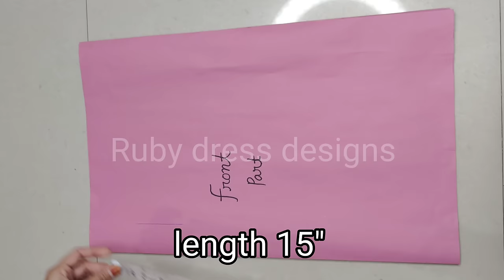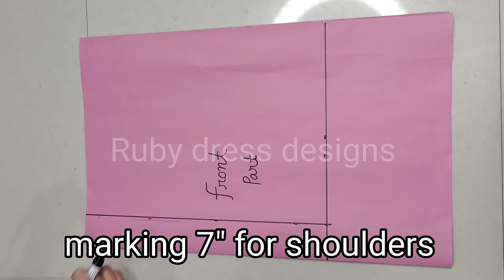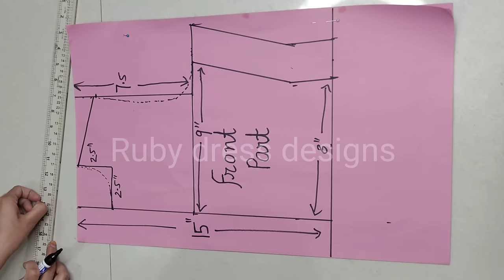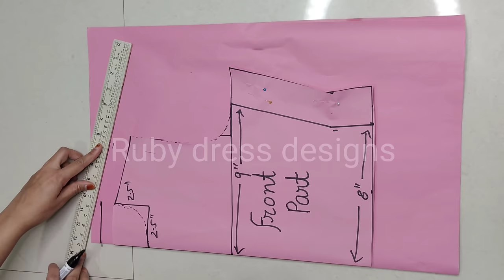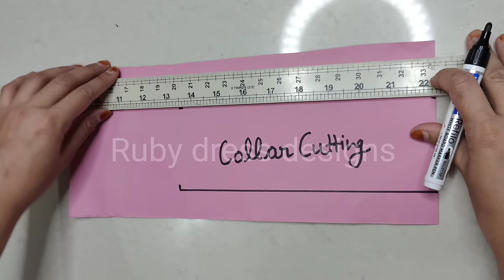College wear kurti /Shirt collar high low kurti cutting & stitching/pocket dress cutting & stitching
College wear kurti /Shirt collar high low kurti cutting & stitching/pocket kurti cutting & stitching
cuttingandstiching